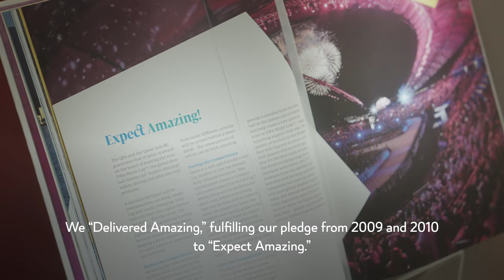Echoes of Success Qatar 2022 - عام على الإنجاز التاريخي قطر 2022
يوافق اليوم مرور عام على انطلاق مباريات أفضل بطولة في تاريخ كأس العالم من استاد البيت، ليُسدل الستار بعدها بنحو شهر في استاد لوسيل على منافسات أول نسخة من مونديال كرة القدم في العالم العربي

Celebrating a year of legacy and excellence. Qatar promised and "Delivered Amazing" with a World Cup that captivated hearts and united the world.